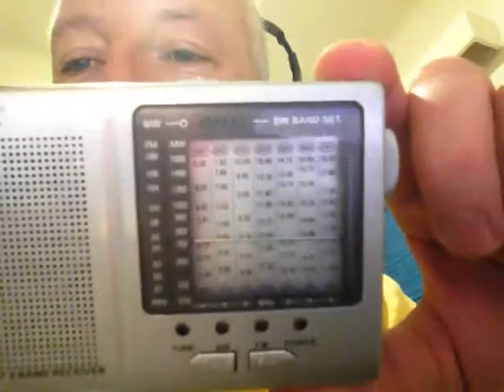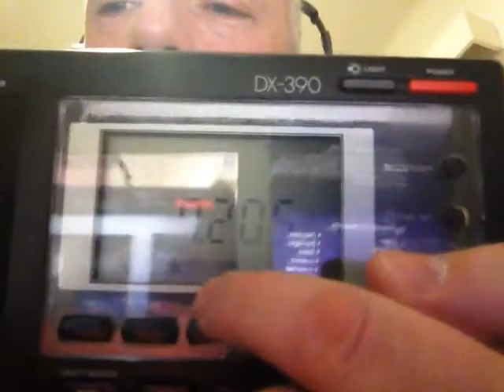Radio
Hi, I'm Joseph, an ESL (English as a Second Language) Teacher, Accent Reduction Specialist and Language Coach working on Skype, Zoom and other platforms. I can help you with Language Coaching, Accent reduction, English Grammar, Conversation and to prepare for exams like IELTS and Cambridge (B1, B2, CAE etc)